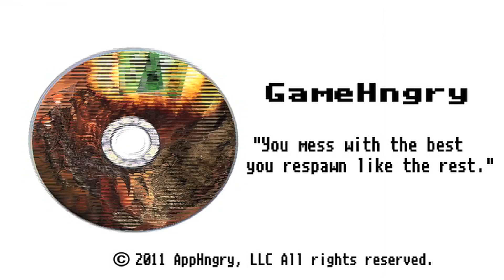MW2: 30-8 FFA w/ TMP: Concept of CoD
In which Alec, from Gamehngry talk about the concept of CoD ( Call of Duty ), Killing people and such.